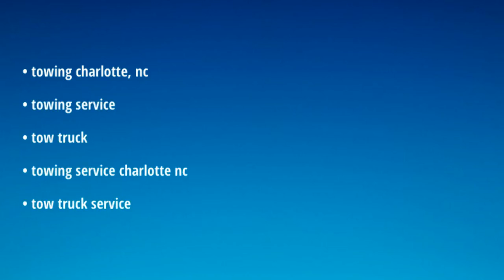towing charlotte, nc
Rescue Tow Truck

Rescue Tow Truck offers 24 hour towing and roadside assistance to Charlotte, NC and the surrounding suburbs. If you're broken down, need a jump start, ran out of gas, or locked keys in car, give Rescue Tow Truck a call and you'll be back on your way in no time!

Rescue Tow Truck is the tow truck service you can count on. They are available any time of day or night, every single day of the year. When you own a car, you're bound to run into car trouble at some point. Let Rescue Tow Truck save the day.